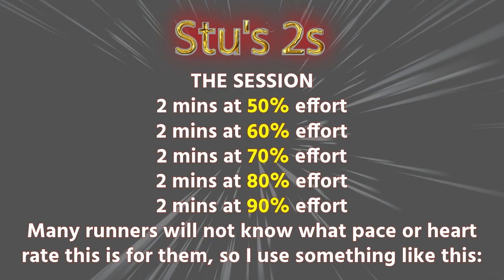Stu's 2's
This session was introduced to me by one of my club's Leaders, Stu Ward.  Thanks Stu.  Less experienced runners may need support judging their pace to gain full benefit if the session.